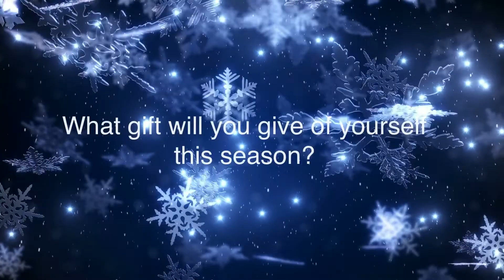Mount Olive Baptist Church-Kerrville, Sunday Service, December 12, 2021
A gift that came through Mary was one of obedience and love. What gift will you give of yourself for God this season?